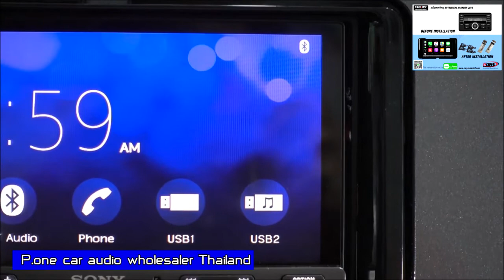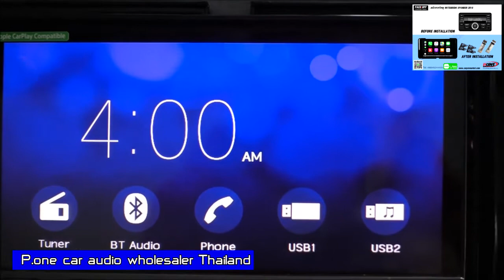MITSUBISHI XPANDER 2018อยากเปลียนวิทยุใช้หน้ากากตรงรุ่นพร้อมปลั๊กราคา1990 บาท0845244433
CAR RADIO FRAME FOR MITSUBISHI XPANDER เปลี่ยนวิทยุMP3 ติดรถเป็นเครื่อง2 Din
วิธีสั่งเครื่องเสียงรถยนต์สั่งและรับจากศูนย์จำหน่ายและบริการ
P-ONE THAILAND CAR  AUDIO WHOLESALER โทร.0845244433 LINE@Id : @pone
พีวันสาขา กบินทร์บุรีปราจีนบรี โทร.092-2711005
พีวันจังหวัดพะเยา โทร.086-3610800
พีวันคาร์ออดิโอ ศูนย์ขายส่งเครื่องเสียงรถยนต์ กันขโมย กล้องติดรถทกชนิด จีพีเอส GPS TRACKING ทีวีดิจิตอล หน้ากากวิทยุ สายเชื่อมต่อ CAR WIFI MIRRORLINK จอแอนดรอย์ANDROID อุปกรณ์เสริม Installation Kits Inner Frame Type เช็คราคา และสั่งซื้อผลิตภัณฑ์ ได้ทุกรุ่น ทั้งเครื่องใหม่พร้อมใบรับประกันห้าง และเครื่องเสียงรถยนต์มือ2 ในราคาปลีก ส่ง ตุ้ ลำโพง ซับ 10 12 15 นิ้ว เพื่อใช้กับรถเก๋ง แคป 4ประตู พร้อมบริการจัดส่ง ทั่วประเทศ สอบถาม 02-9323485 F.02-5382986 P.ONE CAR AUDIO WHOLESALE THAILAND P.ONE CAR AUDIO ONE OF THE BIGGEST CAR AUDIO WHOLESALE THAILAND Tel.+ BANGKOK ,IMPORT_EXPORT WE HAVE MORE THAN 20 BRANCHS PRODUCT CAR AUDIO ACCESSORIES HEAD UNIT SPEAKER SUBWOOFER CAR ALARM TRACKER JVC KENWOOD PIONEER SONY ALPINE CLARION FERRIS MTX KICKER TOPAZ PERFORMANCE R R STRONG PIORITY ZULEX SOWAY R STRONG Tel.+ /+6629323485